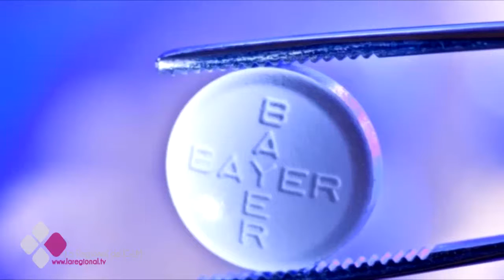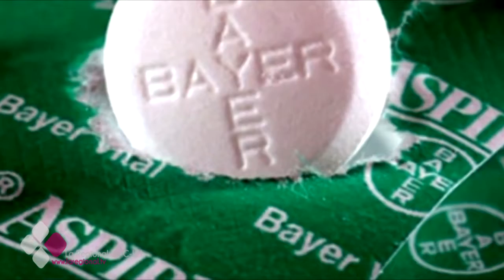LA CONSULTA DEL DOCTOR 2X56